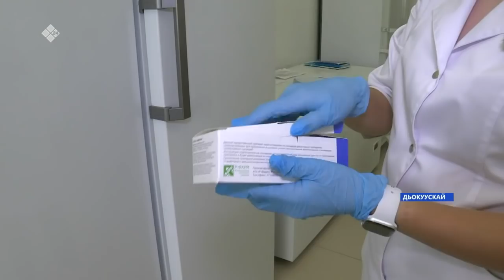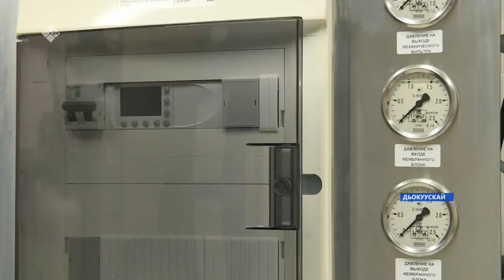«Саха сирэ» информационнай биэрии. От ыйын 27 күнэ, 20:30ч.